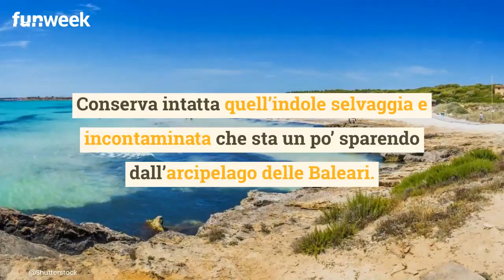Maiorca, questa è la spiaggia più caraibica dell'isola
Se siete alla ricerca di un paradiso caraibico che non disti molto dall’Italia e che non vi costi un occhio della testa, Es Trenc è il posto giusto: la famosa spiaggia di Maiorca è molto conosciuta ma non così inflazionata e caotica come per esempio El Arenal e conserva intatta quell’indole selvaggia e incontaminata che sta un po’ sparendo dall’arcipelago delle Baleari.
Es Trenc si trova vicino a Campos, sulla costa meridionale di Maiorca, è lunga 4 km ed è sempre illuminata dal sole: l’ombrellone è necessario per evitare brutte scottature e affittarlo in loco può arrivare a costare anche 18 euro con due lettini; è adatta ai più piccoli poiché la spiaggia è fatta di sabbia finissima senza rocce e speroni, inoltre i fondali scendono gradualmente (Foto: Shutterstock – Music: “Funday” from Bensound.com)

LEGGI ANCHE: -- Non farti ingannare dalle acque cristalline, questo è il posto più pericoloso al mondo